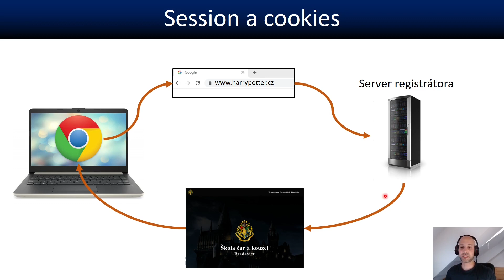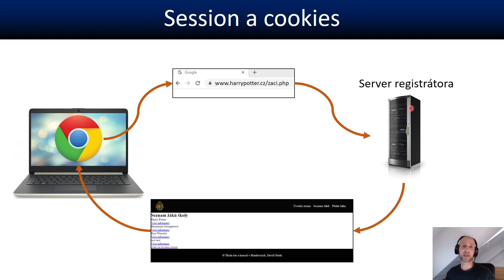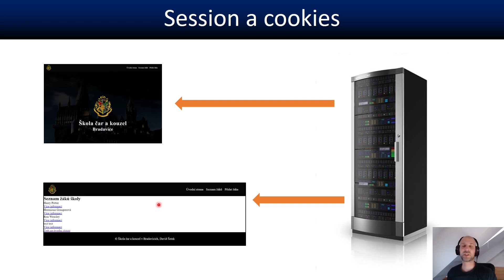159. PHP 2023 - Úvod do session a cookies